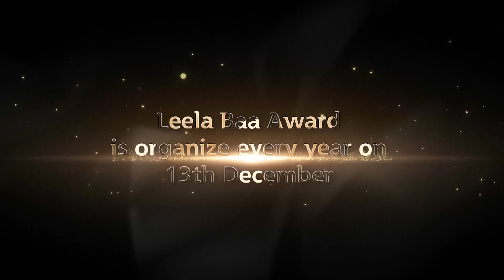Khushboo Cool Products - LEELA BAA AWARDS 2019